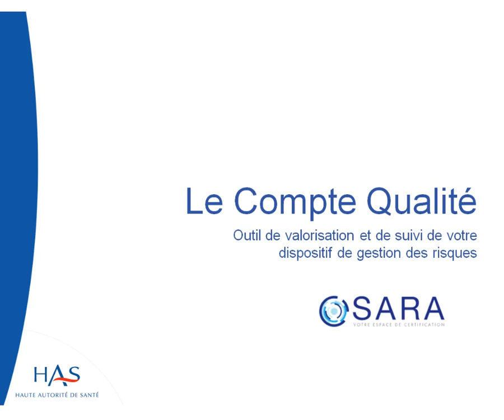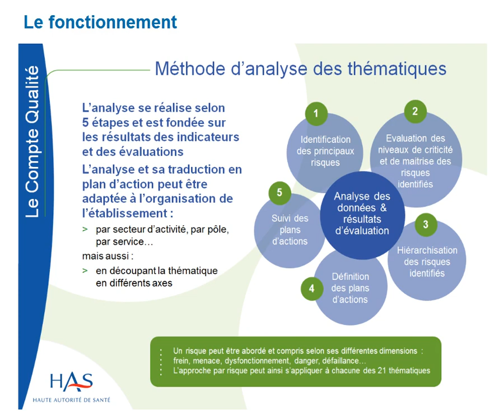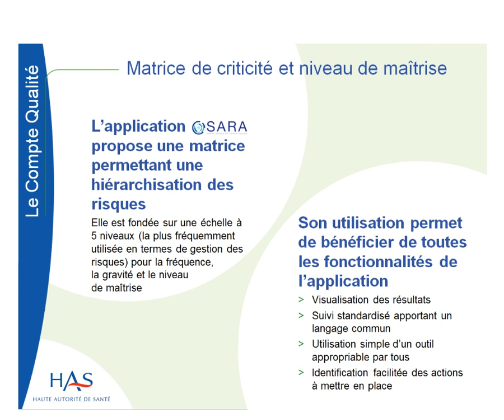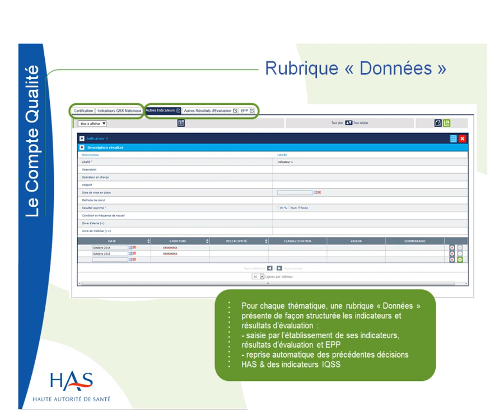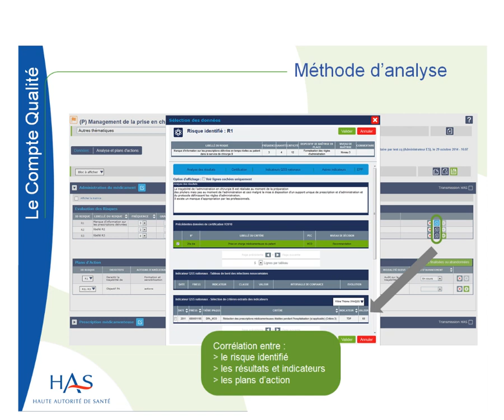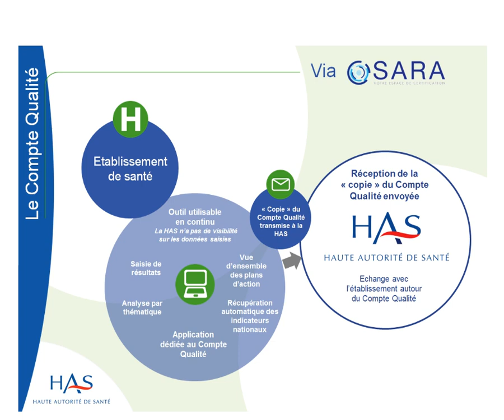Le Compte Qualité : fonctionnement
Pour en savoir plus sur le Compte-Qualité et la certification des établissements de santé, consulter le site de la HAS